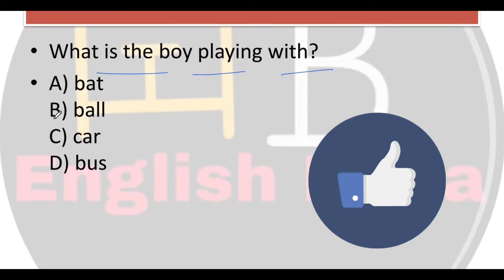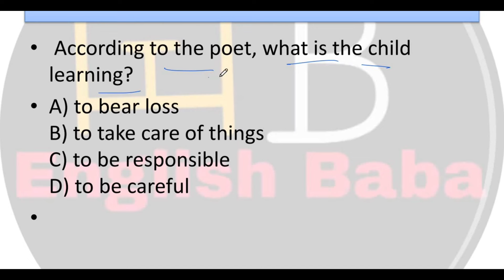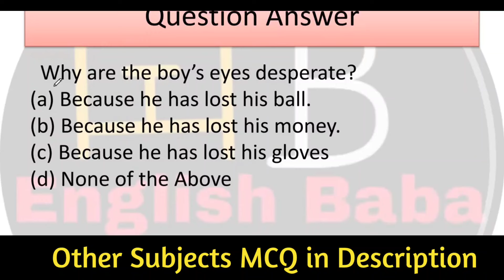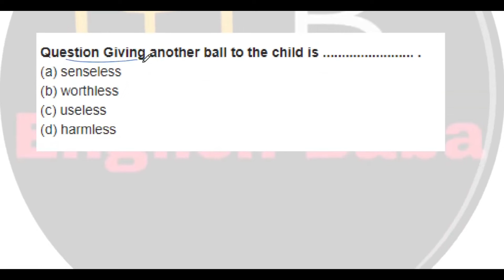The ball poem class 10 mcq